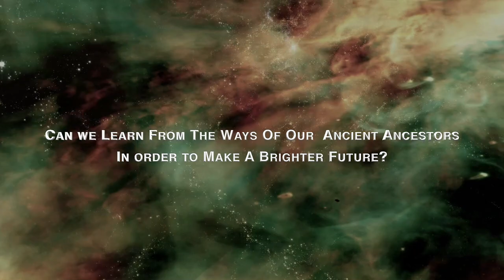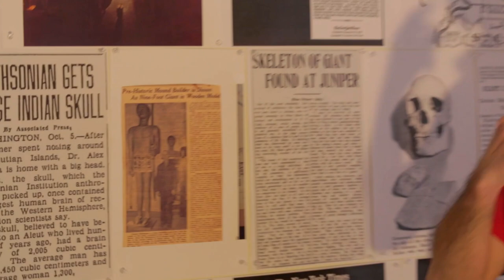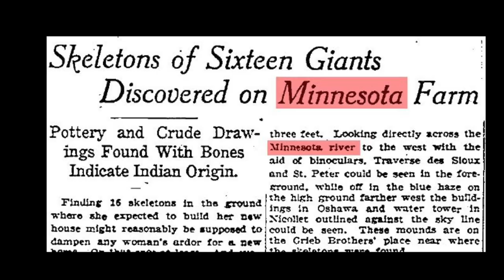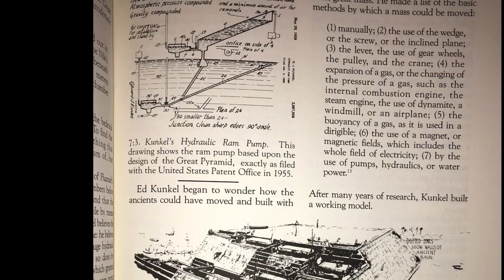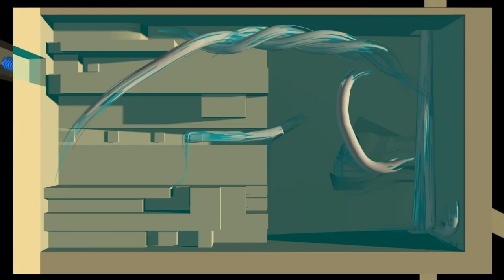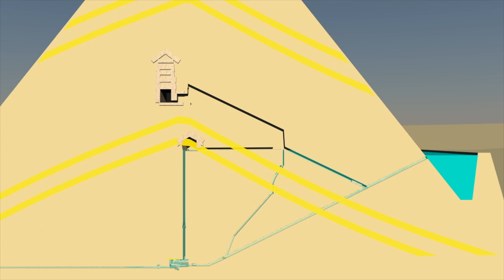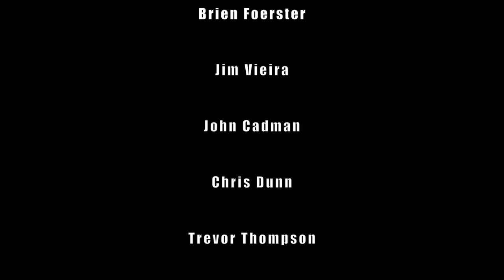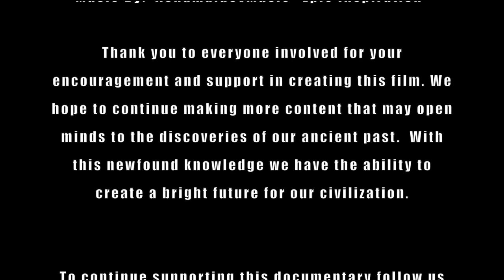Awakening Truth (Full Length Film 2020)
"Awakening Truth" presents discoveries that have been pushed aside in mainstream science and history. These discoveries may have the potential to help humanity create a sustainable future.

Many people in the world today are going to extreme lengths to fix the problems we face in modern society. Is it possible that by looking into our ancient past we can find answers to our modern day issues? Were there more technologically advanced civilizations prior to us and can we learn from them? Could it be that the history we were taught in schools was incomplete?

"Awakening Truth '' is here to show that perhaps our current civilization isn't at the pinnacle of it's evolution. Recent evidence points to the possibility of advanced ancient societies thriving on this planet over twelve thousand years ago. They appeared to utilize advanced technologies that still baffle us to this day. These ancient civilizations seemed to be more connected to the earth, working in harmony with our planet.

Modern society has made incredible advancements but we may be losing our vital connection to this planet and to each other as a species. Learning about our ancient ancestors, their advanced technologies, and ways of sustaining a harmonious existence could give us a better chance at solving modern day issues.

In the creation of Awakening Truth, we have gathered knowledge from accredited professionals around the globe regarding lost and suppressed information. Perhaps if we ask the right questions and open our minds, we can gain a better understanding of our modern society and develop ways to build a sustainable future.

Join us on our journey as we uncover clues about our ancient ancestors, their relationship to the environment, and to their community.

Main Cast:

Brien Foerster
Chris Dunn
Jim Vieira
John Cadman

(This documentary was completely independently funded and your support will be greatly appreciated. All donations will go into the exploration of new topics that have the potential in creating a sustainable future.)